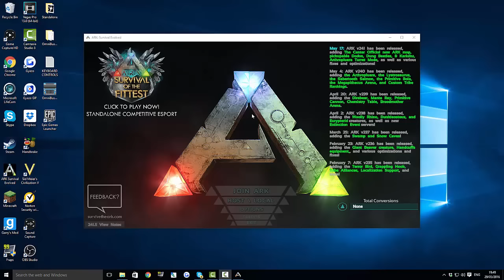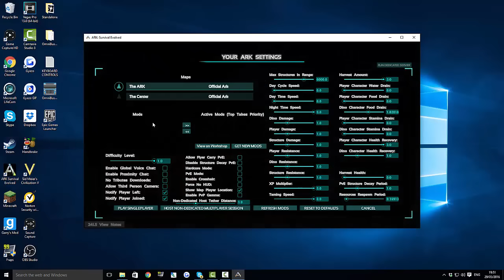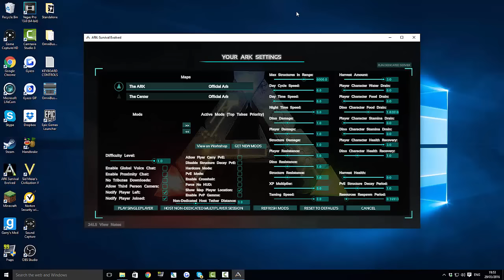HOW MODS WILL WORK ON ARK XBOX ONE?! - ARK: SURVIVAL EVOLVED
Hope this video helps you guys out! Its pretty similar from when the center came out!